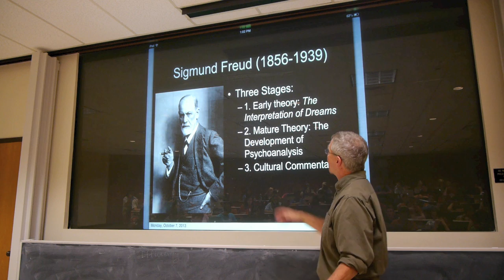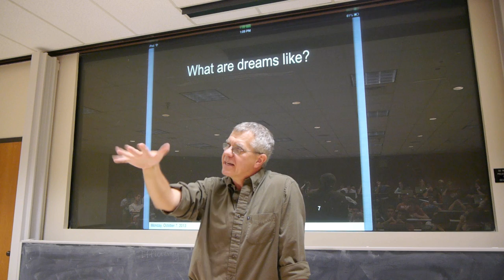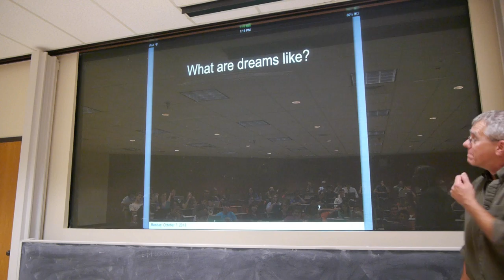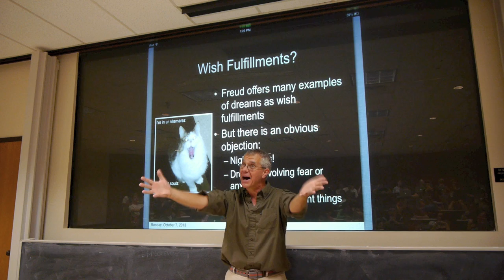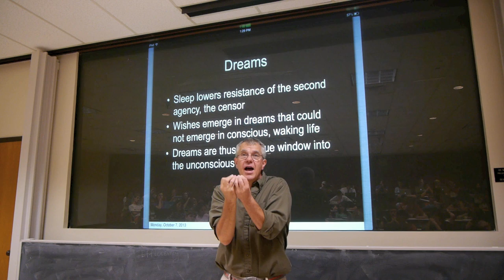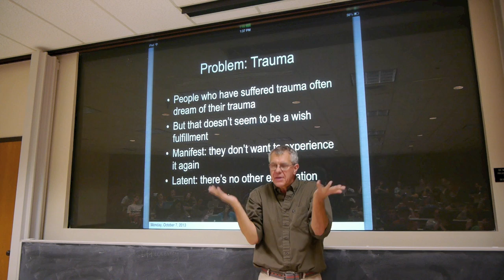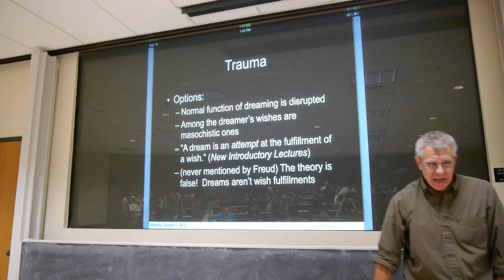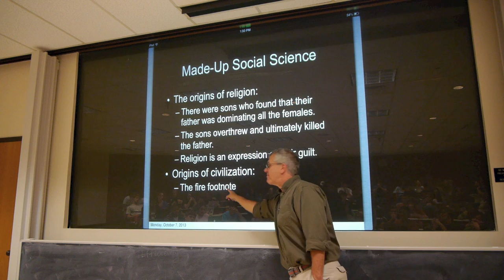Freud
Lecture 16, Freud, of UGS 303, Ideas of the Twentieth Century, at the University of Texas at Austin, Fall 2013